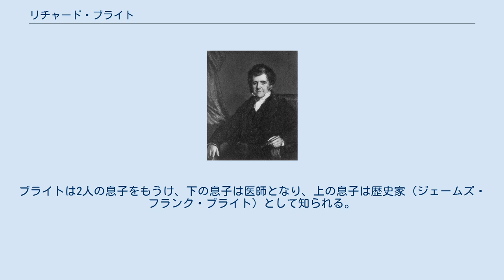リチャード・ブライト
キングス・カレッジ・ロンドンの教員
リチャード・ブライト リチャード・ブライト（Richard Bright, 1789年9月28日 – 1858年12月16日）は、イギリスの医師・医学者。
腎臓病研究の初期の先駆者である。
 リチャード・ブライト卿とサラ・ブライトの3人目の息子として、ブリストルに生まれた。
ブライト卿は裕福な商人であり、銀行家でもあった。
ブライト卿自ら自然科学に興味をもち、息子に自然科学の道に進むよう勧めた。
1808年、リチャード・ブライトはエディンバラ大学に入学し、哲学、経済学、数学を学ぶ。
翌年には医学コースに転進した。
1810年の夏、アイスランドへ研究旅行に向かったジョージ・マッケンジー卿に同行し、科学研究を主導した。
その後、ロンドンのガイ病院で医学の研究を続け、1813年9月、エディンバラに戻り医学博士号を受けた。
博士論文のテーマは、伝染性丹毒 (De erysipelate contagioso) であった。
 その後ガイ病院に戻り、1820年代から同30年代にかけて、医学の研究、実践、教育に取り組む。
2人の高名な研究者、トーマス・アジソン、トーマス・ホジキンが同僚であった。
腎臓病の原因と症例に関する研究の結果、現在ブライト病と呼ばれる疾患を分離・同定した。
この業績から、ブライトは「腎臓学の父」として尊敬されている。
 1858年12月11日、心臓病の合併症のため危篤状態となり、同16日にロンドンで死去。
69歳であった。
ブライトは2人の息子をもうけ、下の息子は医師となり、上の息子は歴史家（ジェームズ・フランク・ブライト）として知られる。